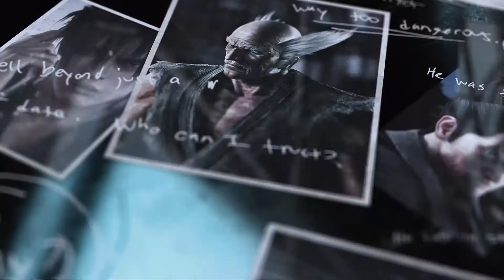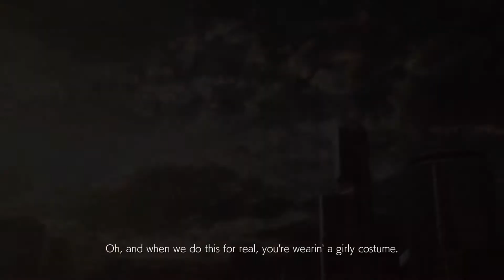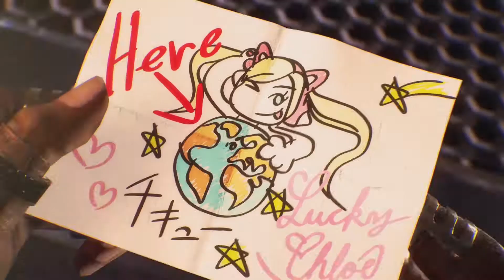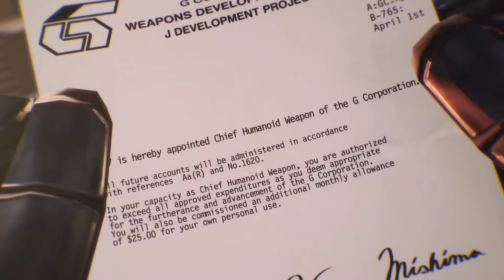TEKKEN 7 - Intro & All Endings (2014)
In early 2014, Katsuhiro Harada expressed interest in continuing the series on PlayStation 4. Tekken 7 was released in Japanese and Korean arcades in 2015. It is the first game in the series to be powered by the Unreal Engine. The game received an update, subtitled Fated Retribution and released to arcades on July 5, 2016, and featured the series' second, third, fourth and fifth guest characters, the guest characters appearing are Akuma from the Street Fighter franchise by Capcom, Geese Howard from SNK's fighting game franchises, Noctis Lucis Caelum from the Final Fantasy franchise by Square Enix and Negan from The Walking Dead franchise. The PlayStation 4 version was confirmed at Paris Games Week 2015, and features exclusive content as well as virtual reality support. The Xbox One and Microsoft Windows versions were released on June 2, 2017 alongside the PlayStation 4 version, and are based on the Fated Retribution. In the canonical ending, considered the conclusion of the Mishima saga, Heihachi takes control of the Zaibatsu, and attempts to expose Kazuya of the Devil Gene. In the end, in their final battle, Kazuya kills Heihachi and throws him into an erupting volcano, whereas Jin, who recovered from his coma, declares that he must kill Kazuya to end the cursed Mishima bloodline. It was also revealed that Heihachi killed his wife Kazumi because of her possession of the Devil Gene and the fact that she had gained a split personality because of it, shortly after Kazuya was born.